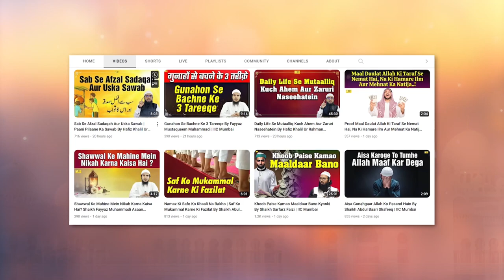Barish ke waqt ghar par namaz padhna By Shaikh Kifayatullah Sanabili IIC Mumbai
Bank Account Details:
ILM FOUNDATION
ICICI Bank
Savings account
IFSC CODE-ICIC0001028